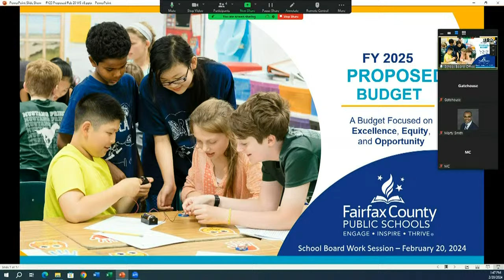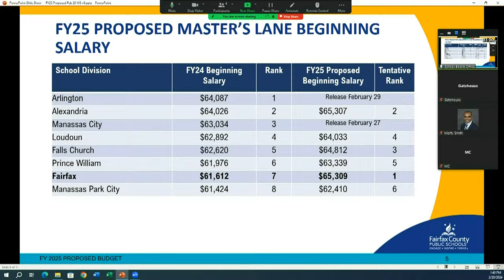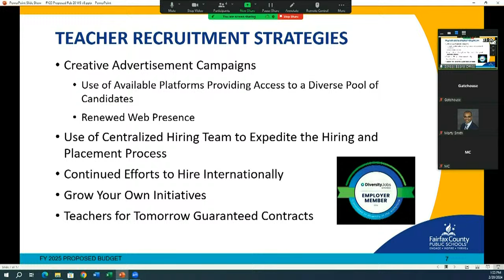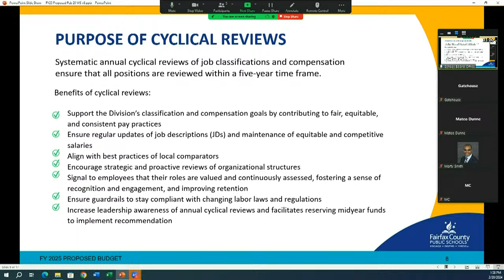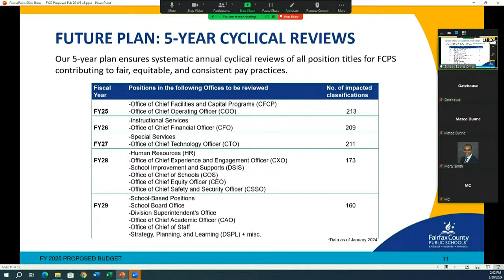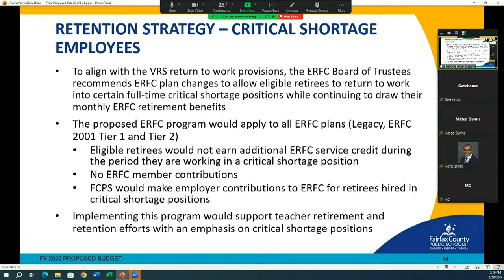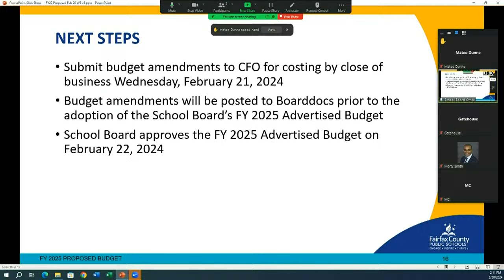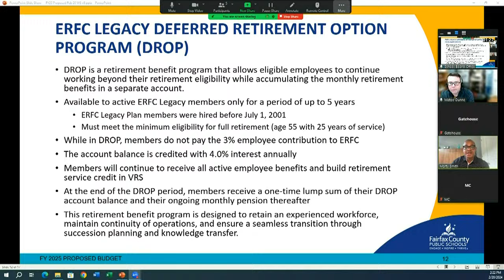FCPS School Board Work Session - 2/20/2024